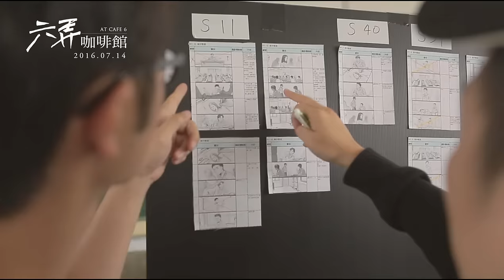電影【六弄咖啡館】幕後花絮【導演篇】-吳子雲(藤井樹)來了-7月14日不弄不行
電影【六弄咖啡館】由暢銷作家吳子雲(藤井樹)首執導演筒，改編自身同名最賣座小說《六弄咖啡館》，更是網友票選「最想看到改編成電影的華文小說」第一名。
由董子健、顏卓靈、林柏宏、歐陽妮妮 領銜主演

故事大綱：​
人生，像走在一條小巷中，每一弄都有可能是另一個出口。
一夜滂沱大雨，車子拋錨的梁小姐(張榕榕飾)來到咖啡廳躲雨，老闆(戴立忍飾)泡著虹吸式咖啡，娓娓道來他跟同窗好友的曲折往事…
關閔綠(董子健飾)和蕭柏智(林柏宏飾)雖不是校草，但自小一起讀書追女孩，也嬉鬧歡樂。小綠暗戀女神李心蕊(顏卓靈飾)，撮合他們成了阿智的任務。阿智喜歡的恰北北蔡心怡(歐陽妮妮飾)是心蕊的閨蜜，打鬧相識戀情初萌時，四個同班同學渡過了最燦爛的年少生活。
但，人生曲折如巷弄。小綠和心蕊的戀情，在考上不同大學開始了遠距的考驗，雖然，總能找到拉近距離的方
法...聽同一首歌、吃同口味便當…在不同城市，做同一件事，享受異地同行的浪漫。然而，人長大了就會改變？
不同的視野和現實，漸漸拉開了人心的距離。當世界都在改變，小綠「與妳同在」的不變承諾，該何去何從？
☑2011【那些年，我們一起追的女孩】  ☑2015【我的少女時代】  ☑2016【六弄咖啡館】